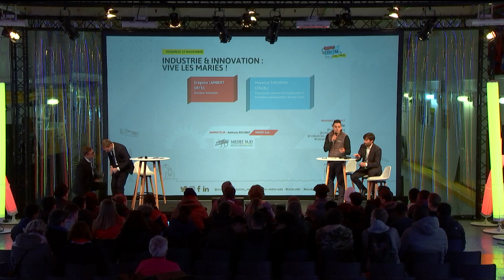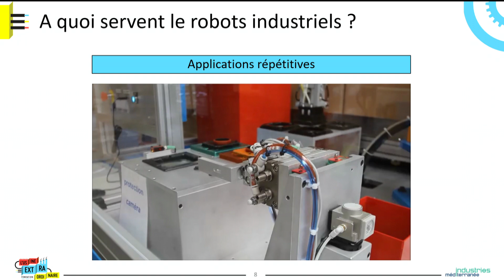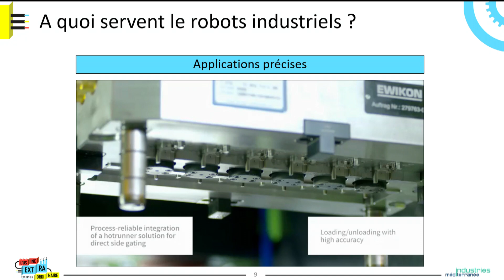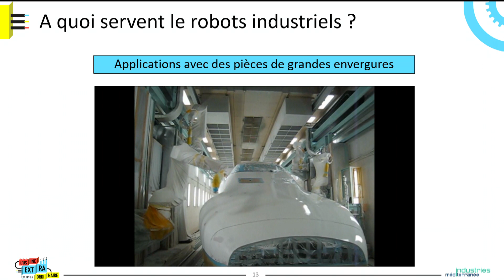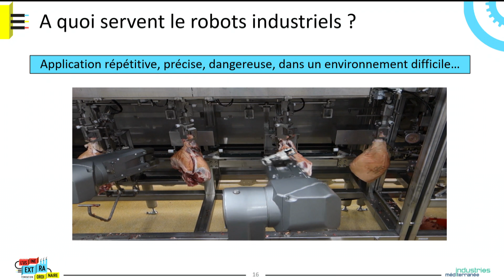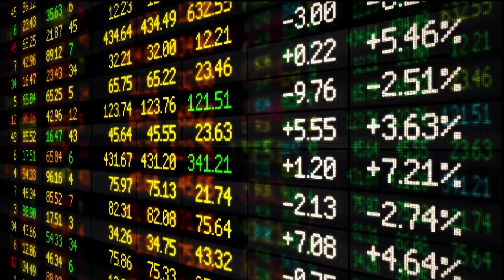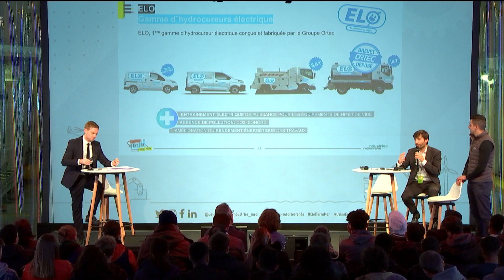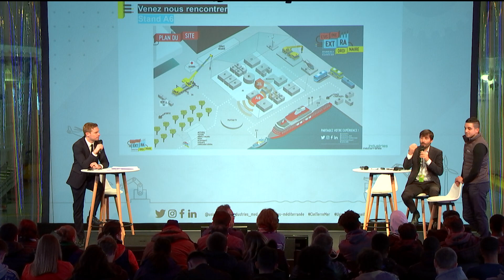Industrie et innovation : Vive les mariés !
A l'Espace Partager de l'Usine Extra Marseille, Grégoire Lambert, Directeur innovation d'Ortec et Maxence Thevenin, Responsable commercial Enseignement et Formation professionnelle (Division Robot) chez Stäubli, ont pris la parole dans le cadre d'un échange intitulé "Industrie et innovation : Vive les mariés !"